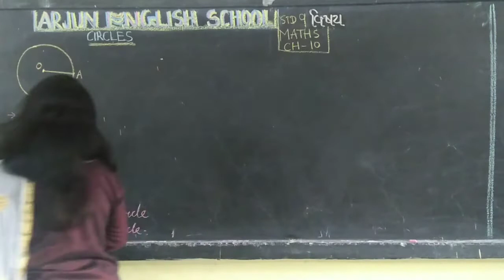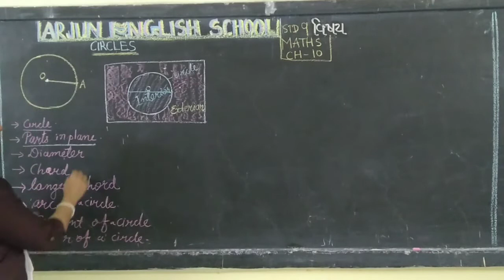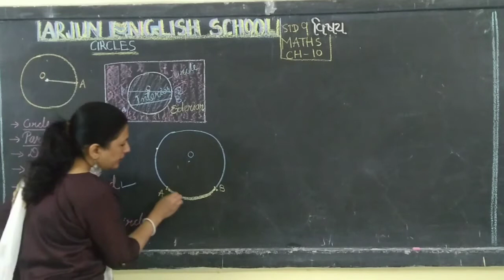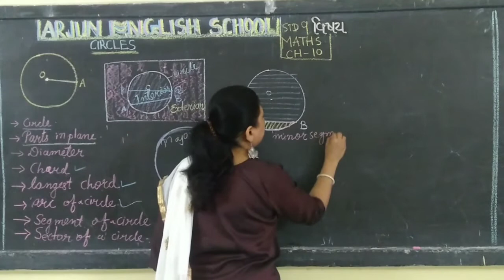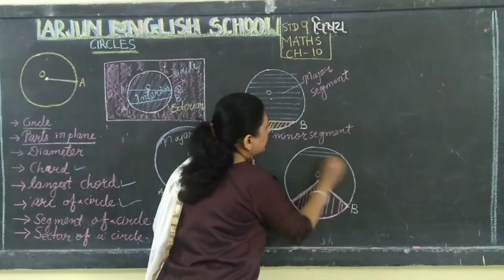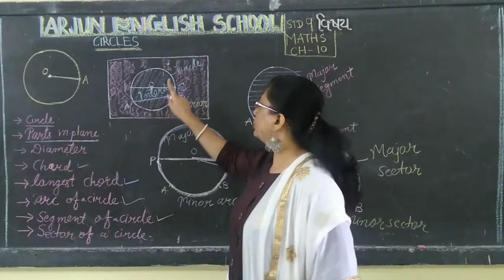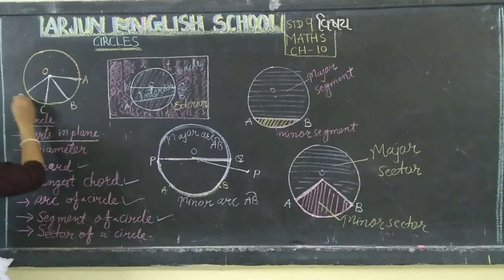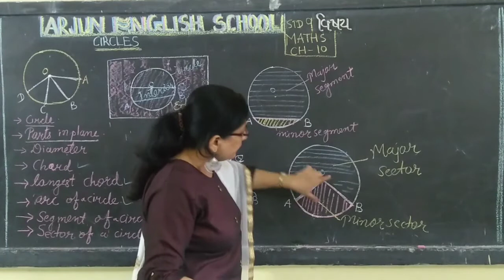STD 8 MATHS CHAPTER 10 CIRCLES explanation and exercise 10.1 By Nima Panchal